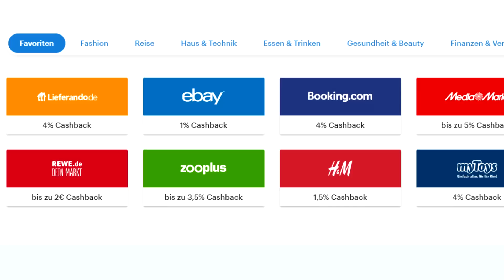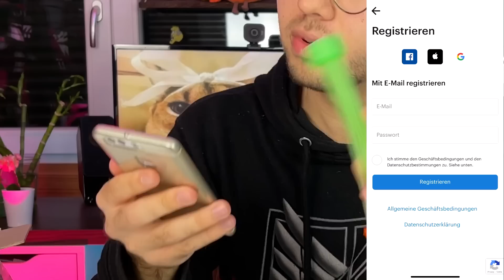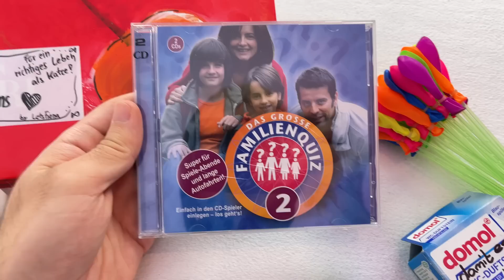Ich öffne Fan Pakete und hätte die nicht essen sollen...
✎ Registriert euch kostenlos bei Shoop über meinen Link und sichert euch 10€ Extra-Cashback
✎ Meine Zuschauer haben mir Fanpost geschickt und es wird mir zu viel..